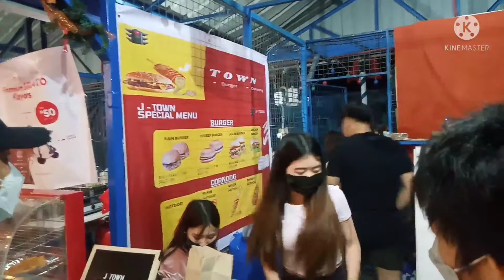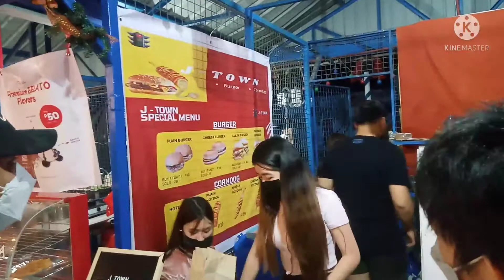KAY SARAP MAGING BATA SAKYAN AND NAIS SAKYAN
PAGSAKAY SA ROWEDA AT PAG LILIBOT AY MASARAP GAWIN HABANG TAYOY KABATAAN PA.